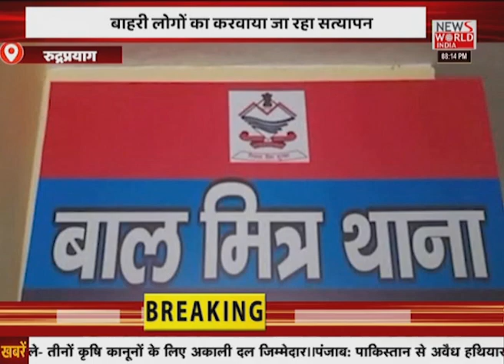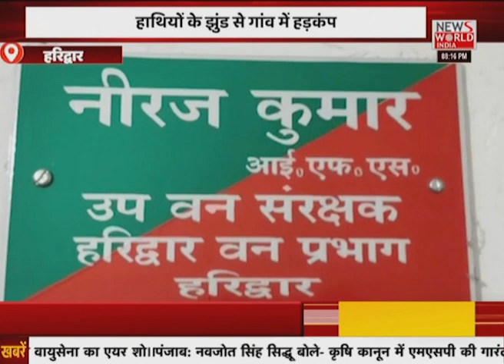उत्तराखंड की खबरों का मेगा बुलेटिन....APNA UTTARAKHAND । News World India